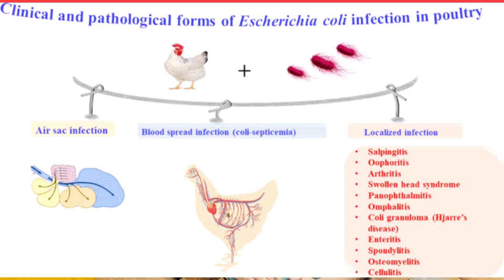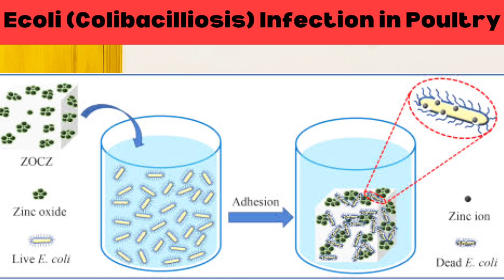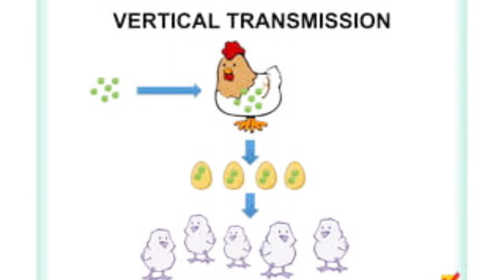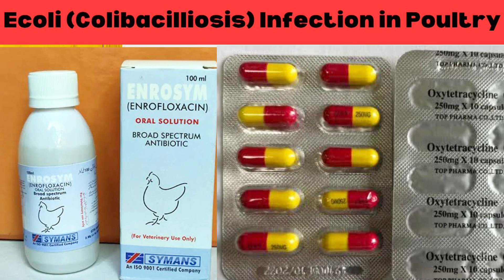E-Coli in Poultry || Colibacillosis Infection || Yolk/Egg Infection - Na Poultry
E-Coli In Poultry
Colibacillosis
Yolk Sac Infection
Egg Peritonitis
Blood Infection